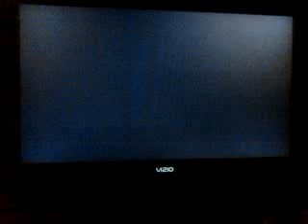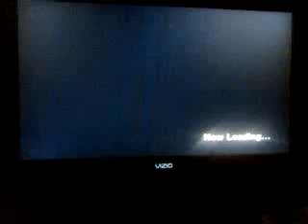Sonic Adventure DX Sonic Boss Battles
I Play as Sonic the hedgehog fighting all the bosses that he fought in the game but not the final boss in the hole intire game Chaos #7